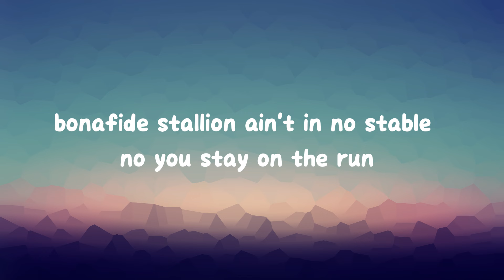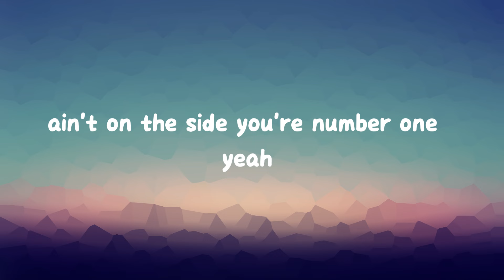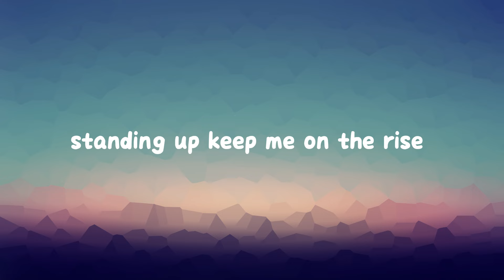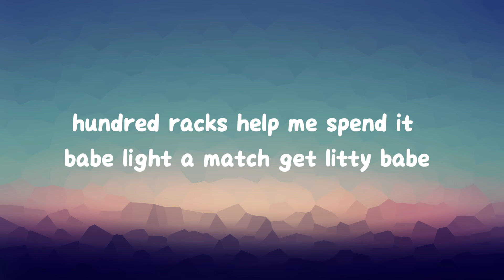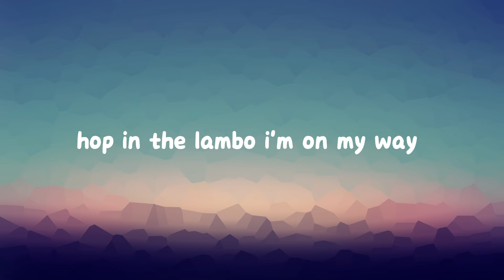Justin Bieber - Yummy (Lyrics) - Say the word, on my way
[Bridge]
Woah-ooh